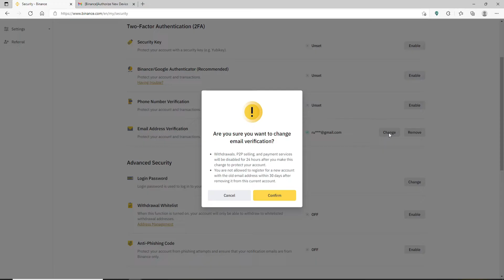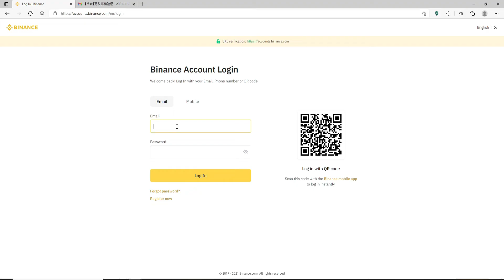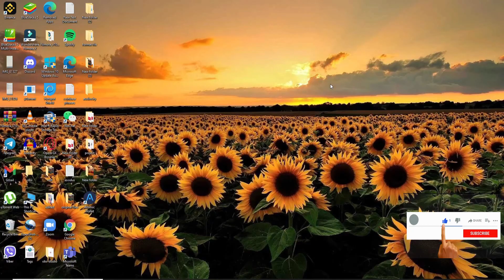How to Change Binance Email? Change Email Address on Binance Account 2021